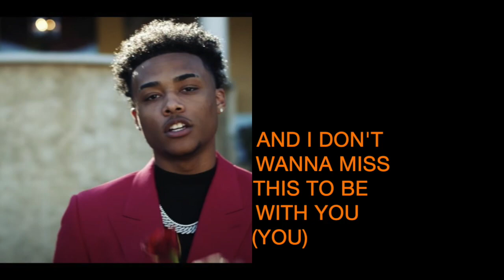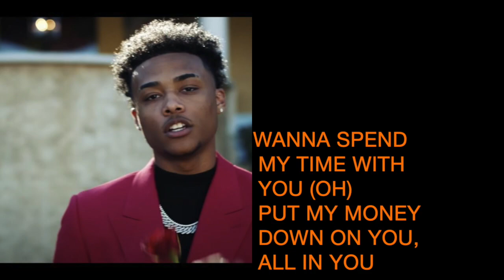Luh Kel - All In You Lyrics